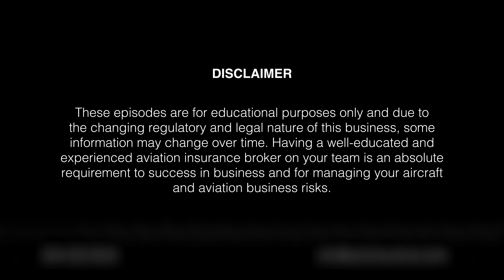Episode 91: Inside the World of Business Aviation - Exclusive with BizAvJets' Eli Stepp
Join us as we sit down with Eli Stepp, the founder of BizAvJets and co-publisher of BizAvJets USA Magazine, to discuss the latest trends in business aviation. From his journey starting as a turbine engine mechanic to advocating for the positive impacts of business aviation, Eli shares insights into new technologies, sustainability efforts, and challenges facing the industry today. We also dive into the importance of aviation culture, talent retention, and addressing climate concerns. Don’t miss this episode packed with valuable information for aviation professionals and enthusiasts alike.

Need expert guidance on aviation insurance? Visit us at aerisinsurance.com to get a free quotation and learn more.

Chapters:
00:38 - Introduction
01:33 - Eli Stepp’s aviation journey
04:47 - The positive impact of business aviation
05:36 - Concerns over sustainability and industry perception
07:58 – The aviation fuels of the next generation
08:29 – Concerns on the future of aviation business
13:36 – Aeris Insurance Solutions
15:11 - Talent retention and culture in aviation
19:23 - Upcoming National Business Aviation Association (NBAA) convention